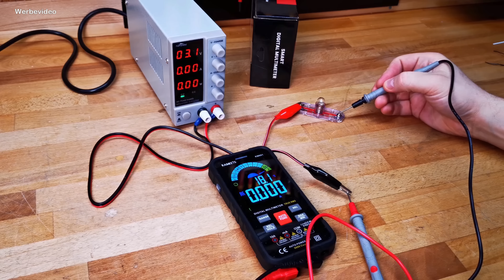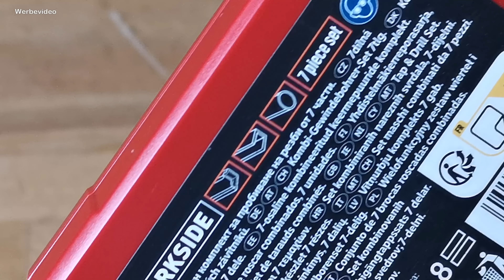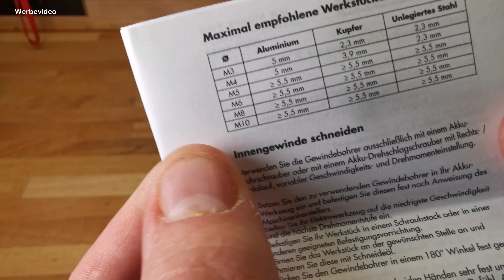Parkside Kombi Gewindebohrer Set mit Schlagschrauber ausprobiert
Wqas der Kombigewindeschneidsatz von Parkside
taugt und ob man auch mit einem Schlagschrauber
arbeiten kann, erfährst du in diesem Video.

*Schneidöl von WD40:

und anderen.